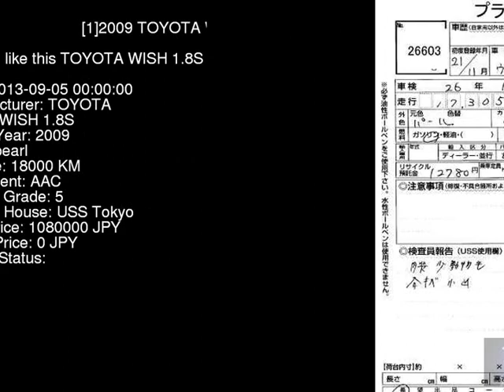2009 TOYOTA WISH 1.8S ZGE20W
the Authority on JDMs since 2007!  . Details on this car from auction in Japan